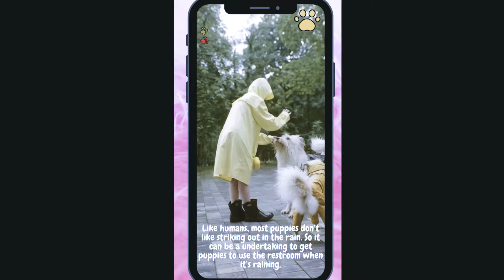How to Train Your Dog in the Rain